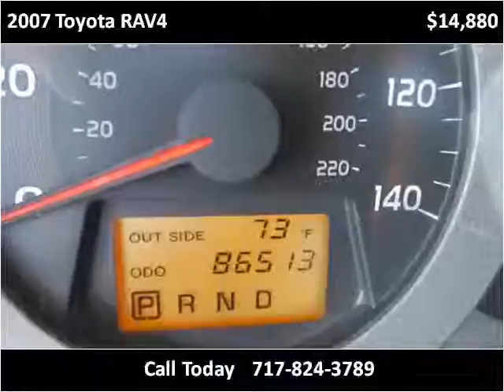2007 Toyota RAV4 Used Cars Lancaster PA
This 2007 Toyota RAV4 is available from Auto Connection of Lancaster.